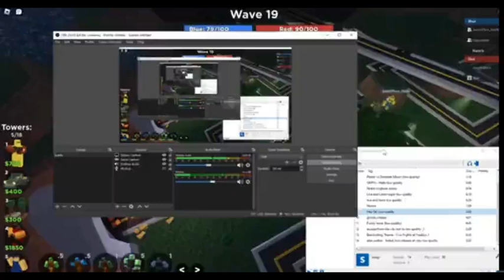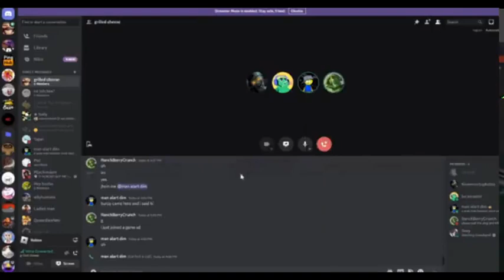(loud) average grilled cheese group chat vc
what happened to the quality
example one of why soundboards shouldnt exist